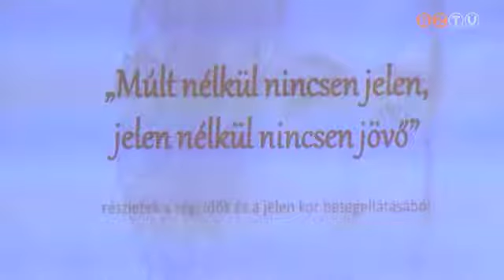Ápolók napja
Humanitás, empátia, tolerancia, türelem, megbecsülés és bizalom - a többi közt ezek a szavak is felmerültek az Ápolók napján, a Markusovszky Kórház 5. alkalommal megrendezett szakdolgozói tudományos emlékülésén a Bartók teremben. A hagyományokhoz hűen idén is megemlékeztek az ünnepségen Kossuth Zsuzsannáról, az ország első főápolójáról.